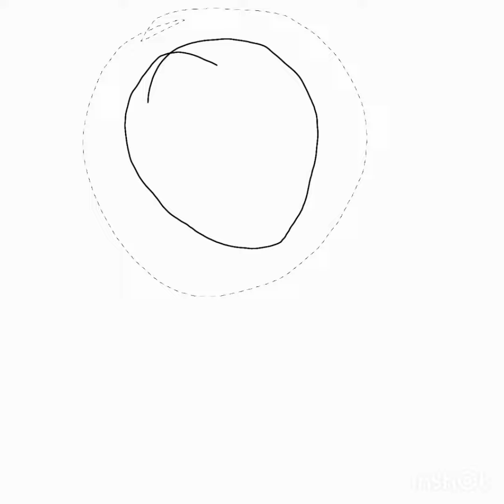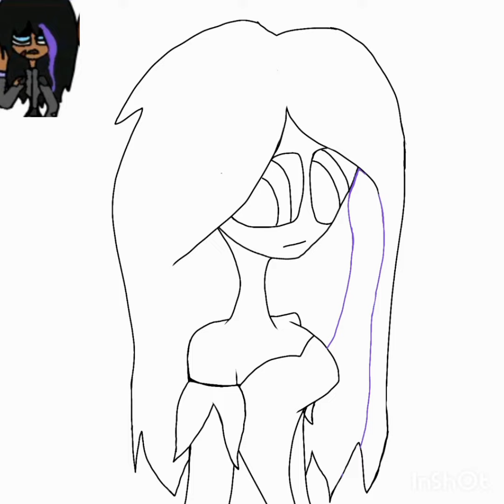Speed drawing_Naria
Naria is a biologist on the ship she is kind, brave and smart she is also one of Hunter's friends